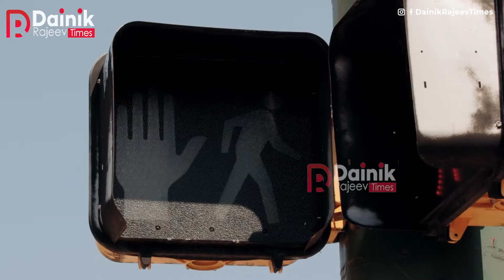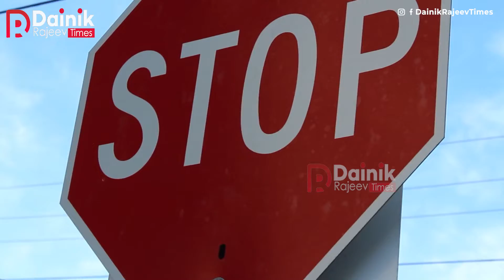Strange laws in the world | दुनिया के सबसे अजीबो गरीब कानून जो आज भी मौजूद हैं